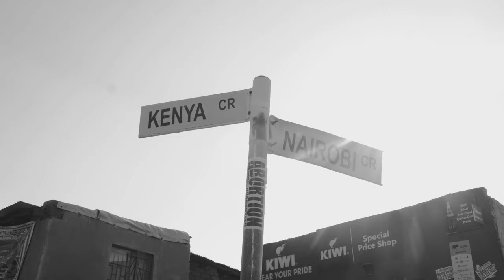Getrich - No Covid (Music Video)